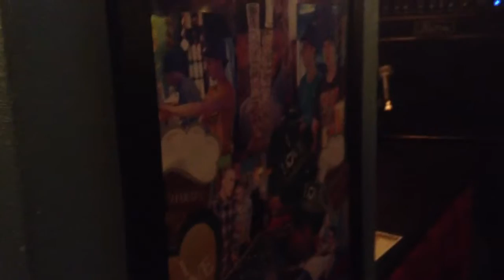Arise live Harat's Pub